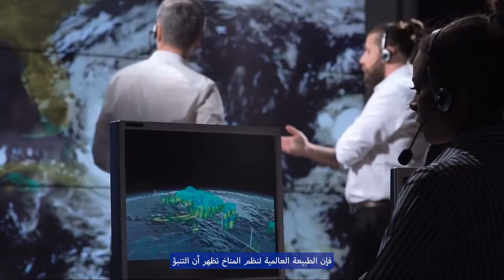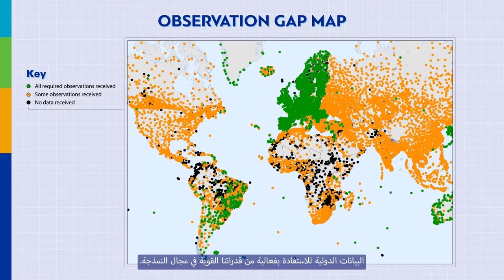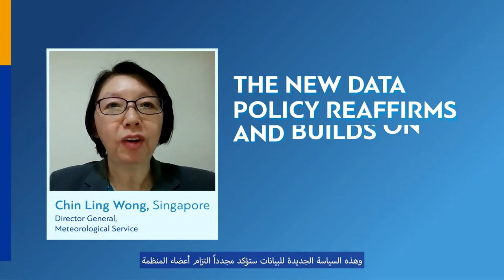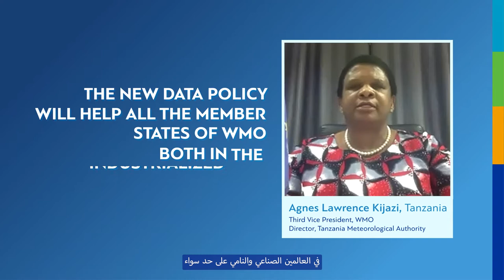WMO Unified Data Policy Resolution - Arabic- Sept. 21